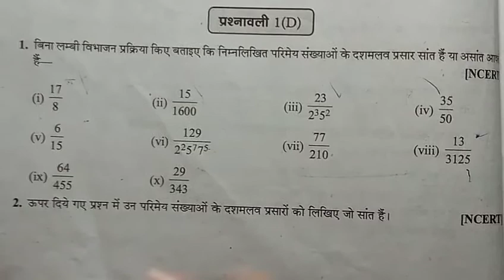Class 10 math Dr manohare chapter 1(D) वास्तविक संख्याएं Question no-2 part 2 real number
ncert क्लास 10 के गणित सभी पाठ के हल देखने के लिए नीचे नीले लिंक पर ओके कीजिए